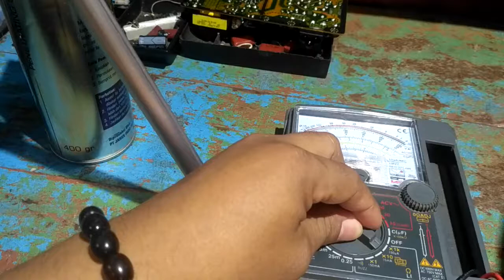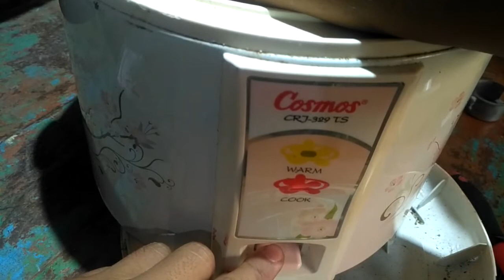CARA SERVIS MAGICOM MATI TOTAL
Magicom merk cosmos dengan kerusakan mati total,ternyata sekering suhu/thermo fuse-nya putus,tetapi putusnya komponen tersebut sebenarnya disebabkan karena komponen yg lain yg sangat penting,,,komponen apakah itu???...mari kita simak videonya ya,,,jgn diskip biar lebih paham lagi,,,selamat menonton.